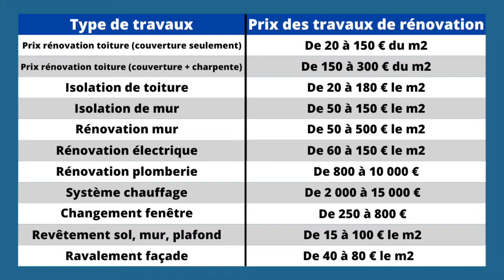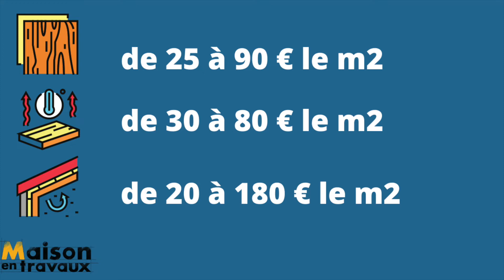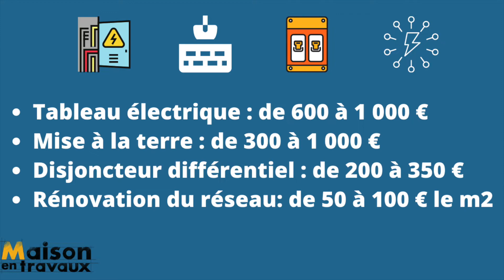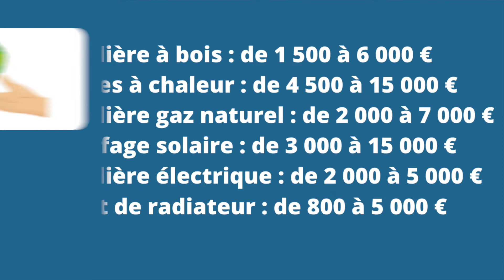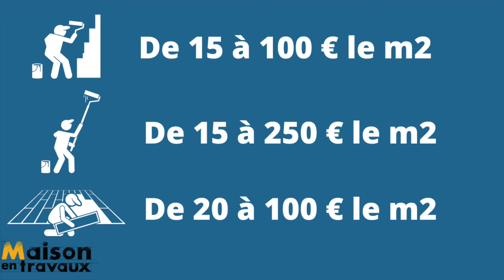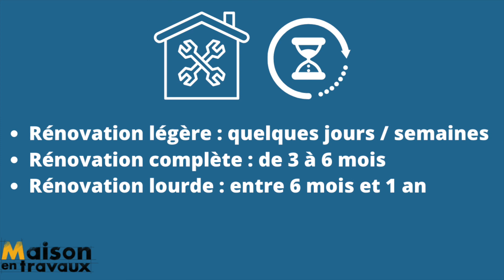Prix d'une rénovation de maison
Toutes les informations sur le prix d'une rénovation de maison, en fonction des différents projets.

Nous verrons dans cette vidéo les différents facteurs qui influencent le prix d'une rénovation de maison. Nous donnerons une fourchette de prix au m2 pour un projet de rénovation de maison.

00:00 : Intro
00:31 : Calculer le cout d’une rénovation de maison
01:49 : Devis pour votre projet de rénovation
02:14 : Dépenses principales dans un projet de rénovation
02:53 : Rénovation de toiture
03:33 : Isolation
04:18 : Prix d’une rénovation électrique
05:07 : Prix rénovation plomberie
05:58 : Prix rénovation chauffage
06:51 : Prix changement de fenêtre
07:13 : Prix rénovation des revêtements
07:59 : Prix d’un ravalement de façade
08:21 : Comment calculer le coût d’une rénovation de maison ?
09:11 : Conclusion

On verra notamment l'influence des différents facteurs de prix et le budget moyen à prévoir selon les ambitions et l'ampleur de votre projet de rénovation maison.

Vous retrouvez plusieurs exemples de prix pour les travaux de rénovation de maison les plus communs.